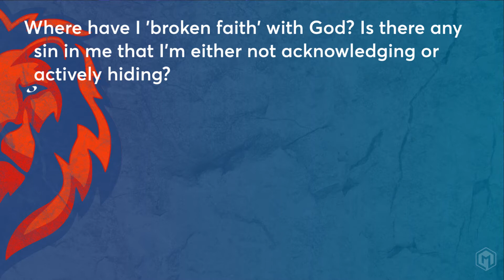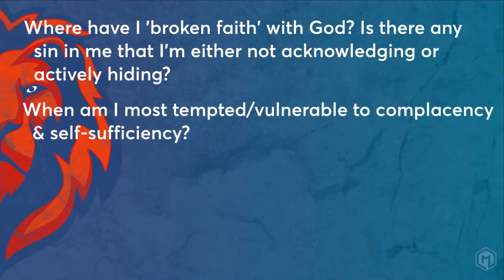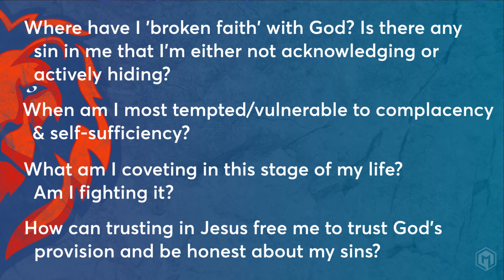Breaking Faith | Joshua 7-8 | Joshua: Be Strong & Courageous (Part 7)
There are times in our lives when our calling is met with seemingly insurmountable obstacles. Fear paralyzes. Faith propels. In this series, we'll study how Joshua led the people of God into the promised land, and discover the true source of strength and courage that empowers us to step into our calling with confidence that God is with us wherever we go. This sermon was preached by Lead Pastor Bryan Robbins on June 16, 2019 at Missio Dei Church in Asheville, NC.